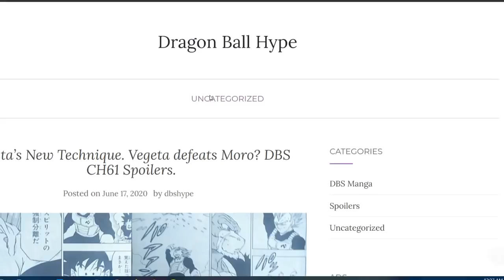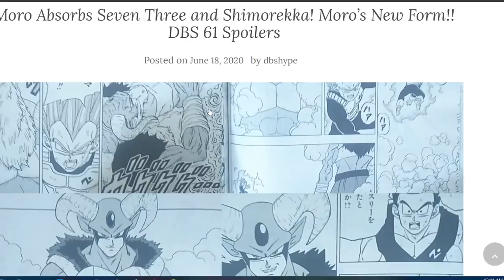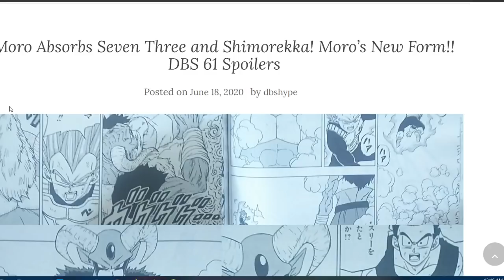VEGETA'S NEW TECHNIQUE REVEALED AT LAST! Dragon Ball Super Manga Chapter 61 Spoilers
MAJOR Dragon Ball Super Spoilers in this video featuring some MASSIVE events. We NOW KNOW what Vegeta's New Technique is going to be for Beyond Vegeta vs Moro - THE SPIRIT SEPARATION TECHNIQUE. PLUS, we discuss THE END OF DRAGON BALL SUPER MANGA CHAPTER 61 SPOILER about the MORO, 73, Shimarekku FUSION! MORO ABSORBS 73!? WAT?